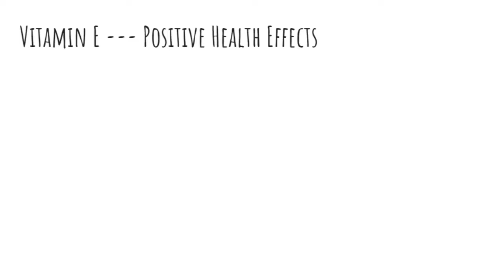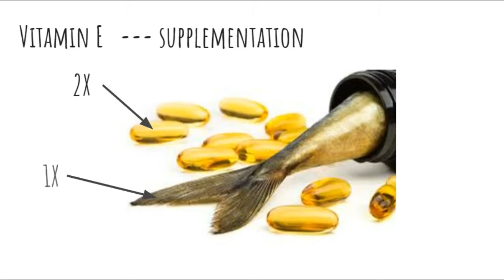What does Vitamin E do?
Part of learning body positivity is learning to appreciate what each bit of nutrition does for your body. Here are some quick notes of what we've about Vitamin E does for the your instrument.

And here's a link to that talk I referenced at the beginning - Body Positivity or Body Obsession? Learning to See More & Be More | Lindsay Kite | TEDxSaltLakeCity